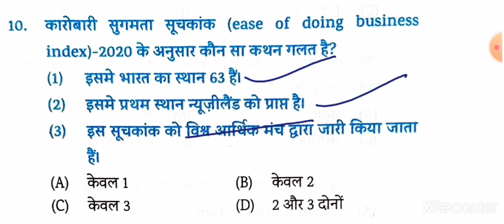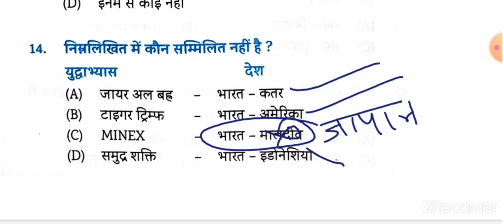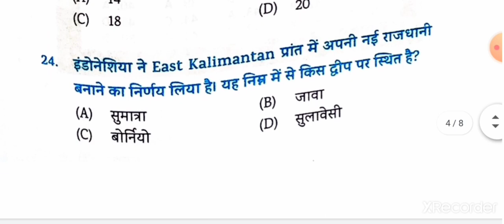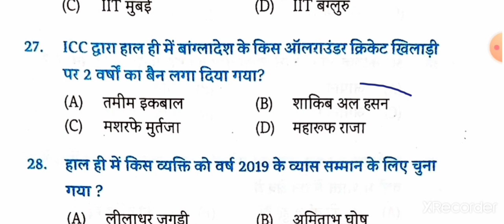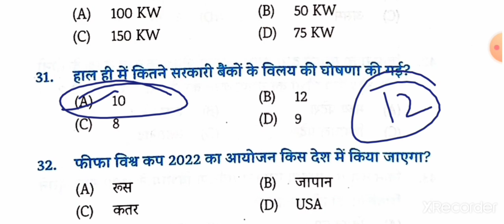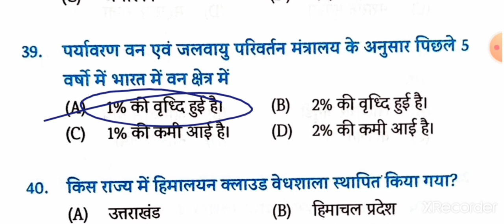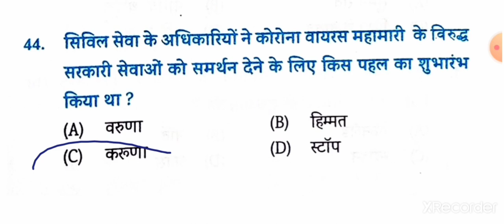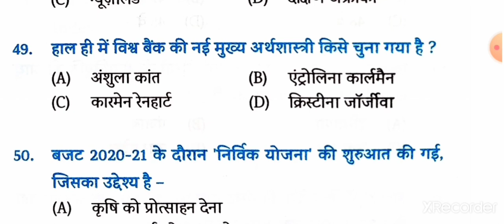Practice Test 12|Current affairs 2020|January to December 2020| With Full Explanation|For all Exams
Current affairs January to December 2020
Full One year current affairs